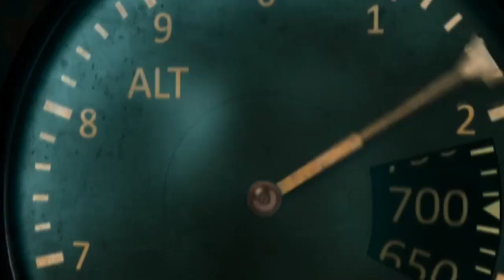IB71 Box office Collection, IB71 movie collection day 3, Vidyut Jamwal, Anupam Kher